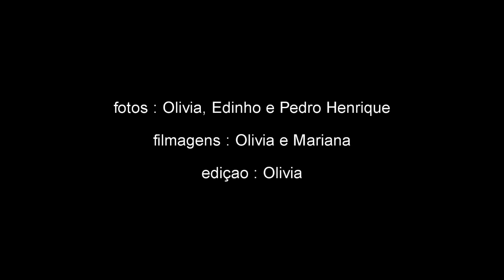Passagem de ano 2022 para 2023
passagem de ano da família Campiche de 2022 para 2023